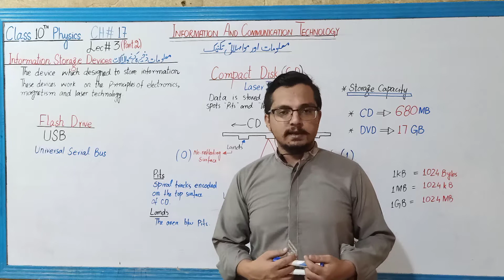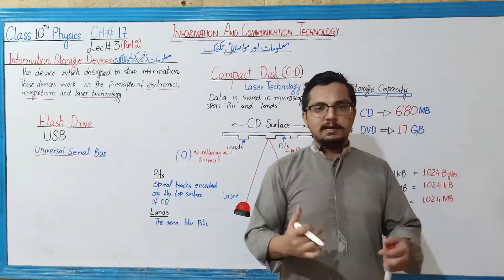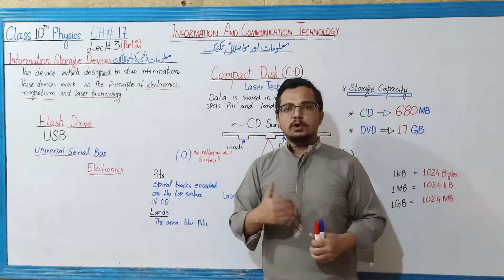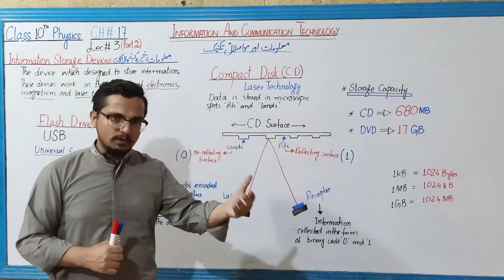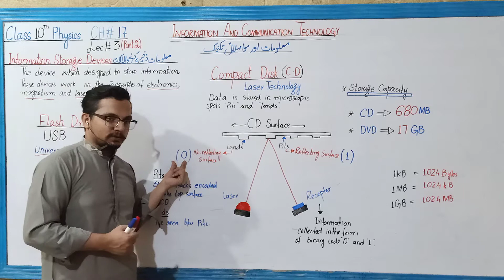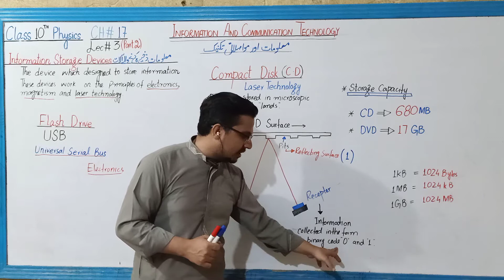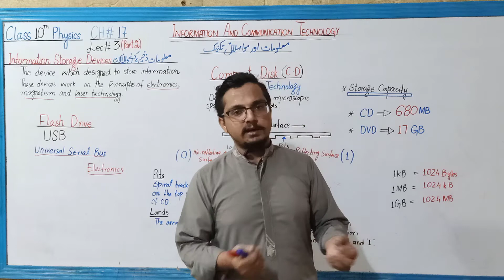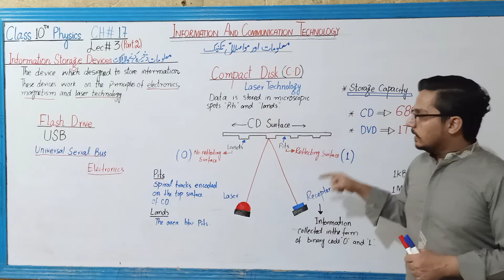Grade 10 Physics Ch 17 Lec # 3 Part 2